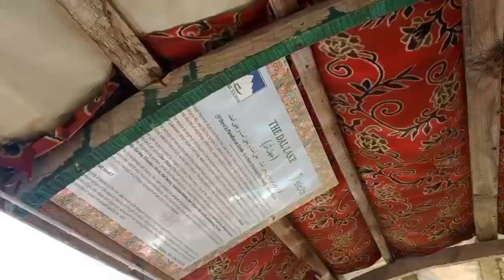Himalayan Journey with Interceptor-650 part 5 ਸਫ਼ਰਨਾਮਾ - ਭਾਗ 5 ਰਾਮਗੜ - ਸ੍ਰੀਨਗਰ - ਲੇਹ